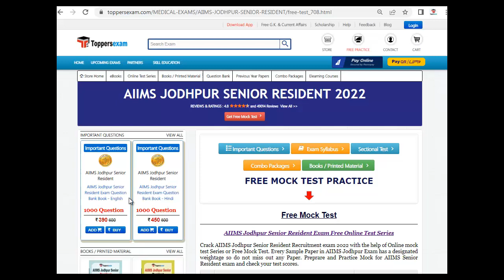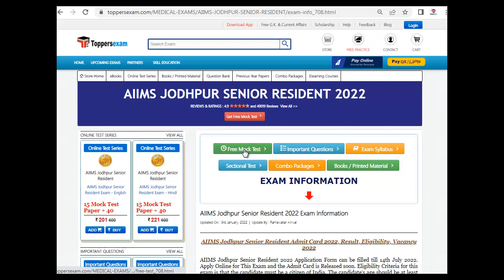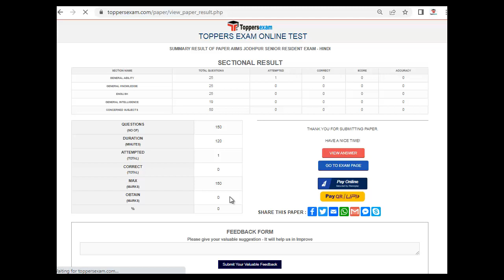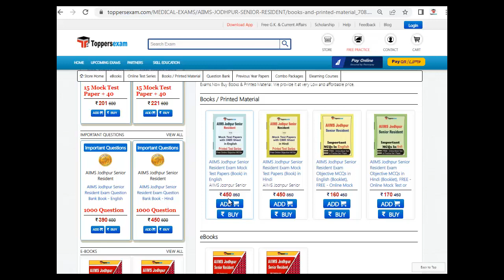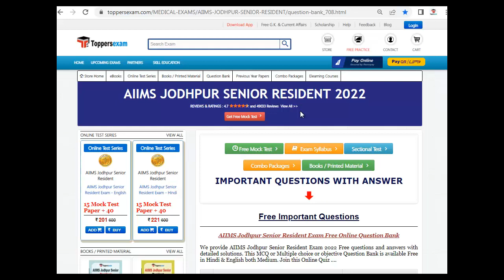Notification For AIIMS JODHPUR SENIOR RESIDENT 2022 | eBooks | Questions Paper | Printed Material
AIIMS JODHPUR SENIOR RESIDENT Exam 2022 Detailed, Update Syllabus & Pattern. For Preparation of  AIIMS JODHPUR SENIOR RESIDENT 2022 we Provide Books, eBooks, Booklet, Sample Paper, Solved Paper, Printed Material, Frequently Asked Question,  MCQ, Practice Set, Exam Pattern , Previous Year Paper,  Important Questions, Questions and Answers, Preparation Tips & Strategy AIIMS JODHPUR SENIOR RESIDENT 2022 Exam , Study Material and More at Toppersexam.com

For AIIMS JODHPUR SENIOR RESIDENT Book & Printed Material 2022